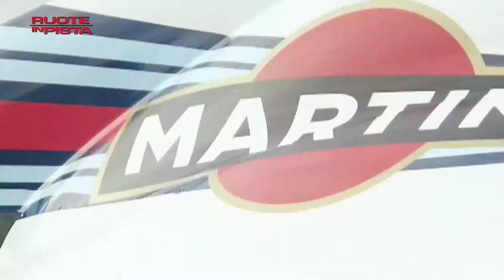Ruote in Pista n. 2265 - Formula 1 - Festa Mercedes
Formula 1 – E alla fine…grande festa. Non poteva che chiudersi con una grande festa presso il Museo di Stoccarda la cavalcata trionfale che ha condotto Mercedes alla conquista di tutto quello che c’era da vincere in F1: 16 vittorie, 11 doppiette e 31 podi…con l’intenzione di fare meglio nel 2015. Una battuta dettata dall’entusiasmo della festa? Staremo a vedere.